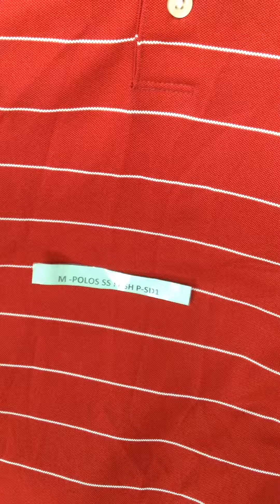M - POLOS FASH SS P-SD1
MID-WEST TEXTILE, CO.